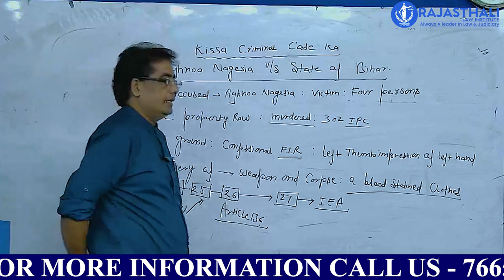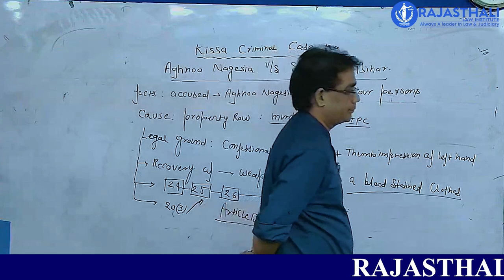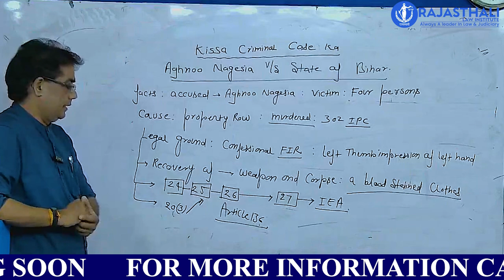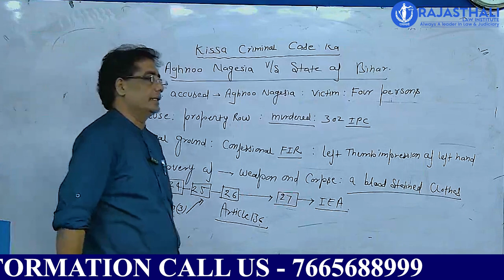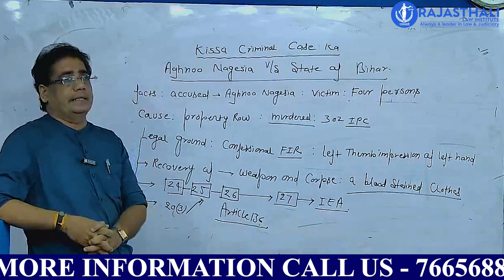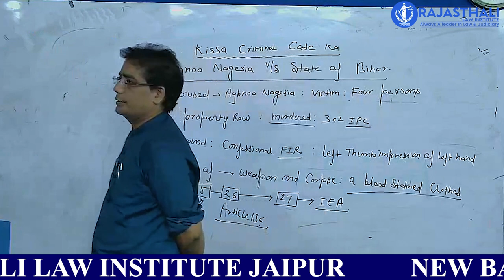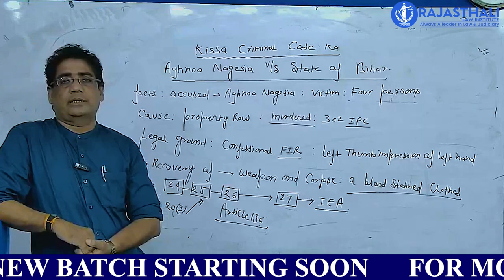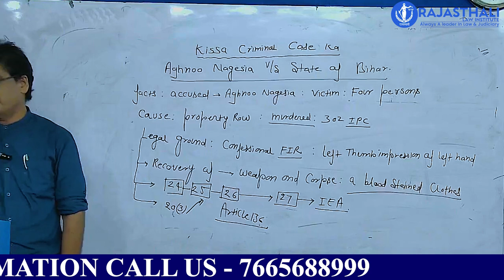Aghnoo Nagesia versus state of Bihar | Landmark Decision | Rajasthali Law Institute